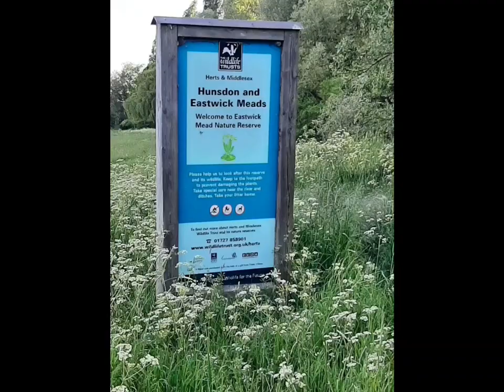River Stort Harlow